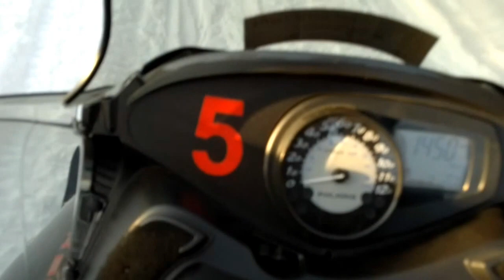RUKAN YMPÄRISTÖREITTI MOOTTORIKELKALLA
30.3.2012 KUUSAMON RUKALLA OTIMME KELKAT VUOKRALLE,PARI TUNTIA ,KAKSI KAHDENHENGEN KANTAVAA KELKKAA NOIN KAKSI SATAA EUROA,PENSAA MENI NOIN KAHDEKSAN LITRAA,KILOMETREJÄ NOIN NELJÄKYMMENTÄ